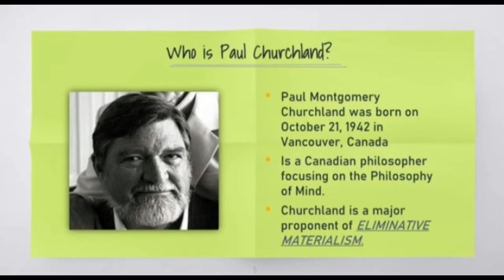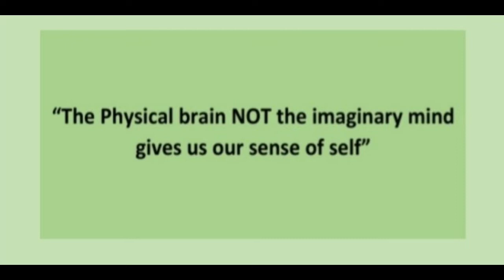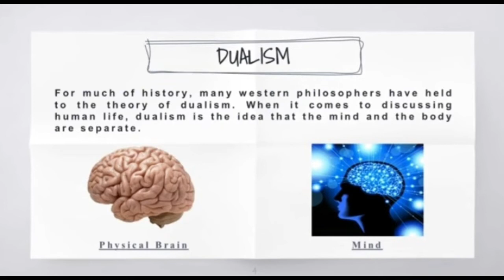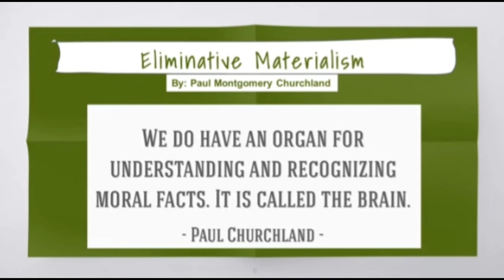Understanding of Self of Paul Churchland